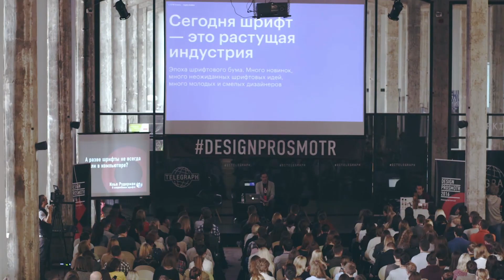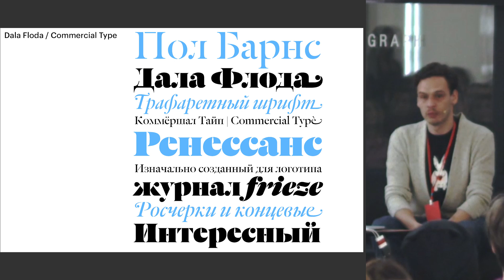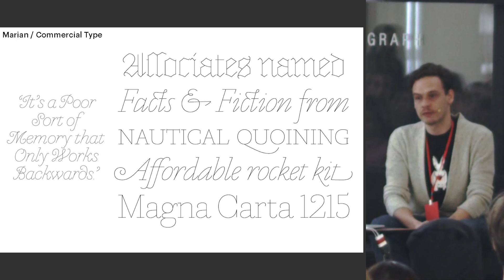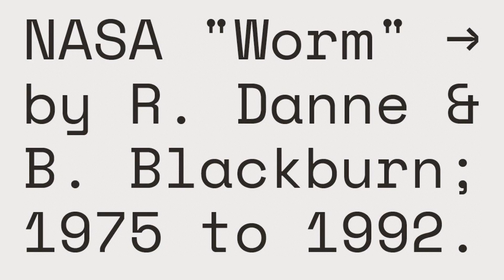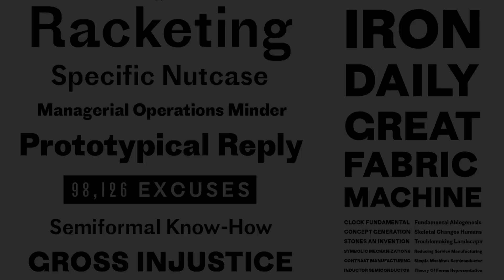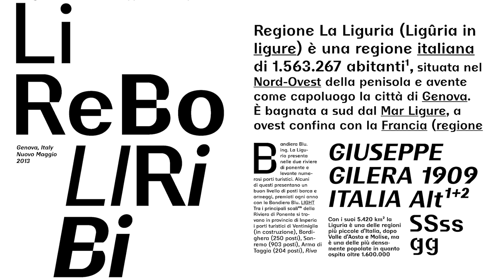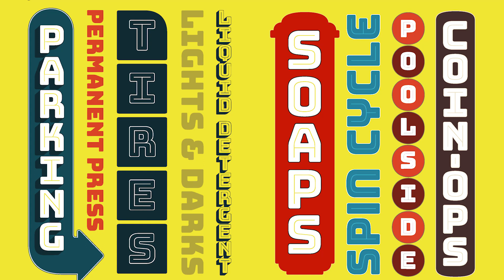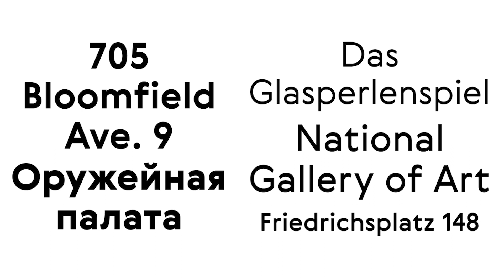Шрифтовые новинки | Илья Рудеран | Prosmotr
Фрагмент лекции «О современном шрифте» Ильи Рудермана, сооснователя type.today.

Илья расскажет и покажет шрифтовые новинки. Работы студии type.today и других студий шрифтового дизайна. Разбор каждого проекта и название студии, которая его сделала. Не знаете какие студии шрифтового дизайна существуют? Илья Рудерман перечислит некоторые из них.